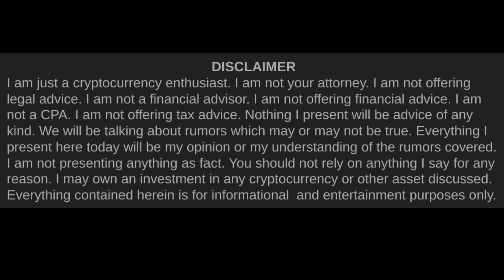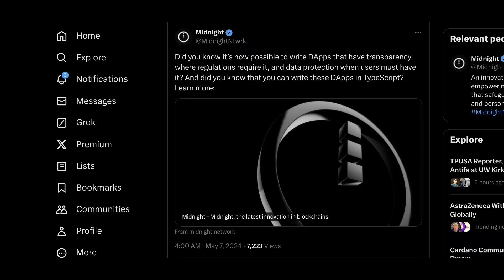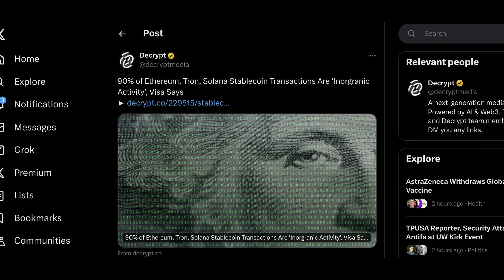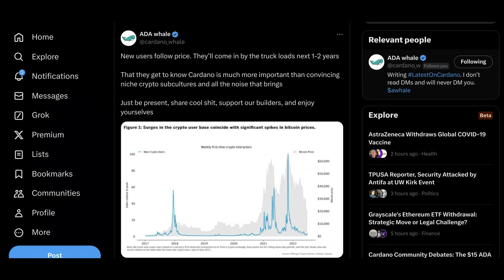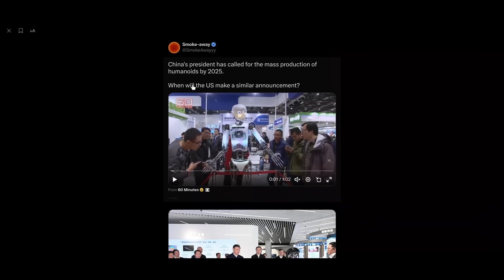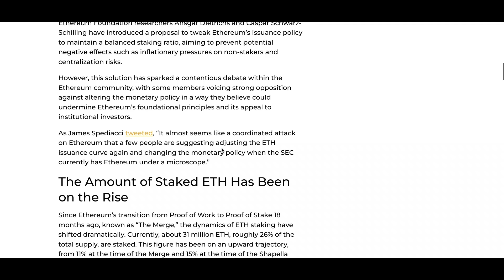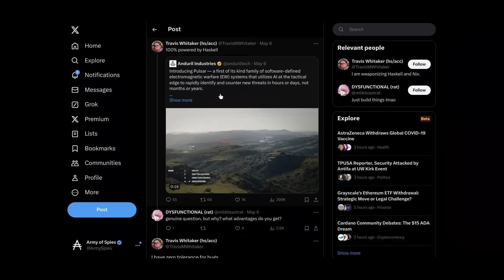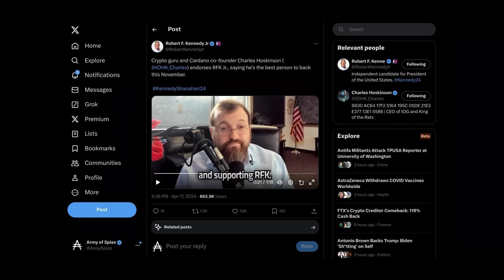Sleepin' So Hard on Cardano (ADA) | Cardano Rumor Rundown #688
Everybody's Sleepin' So Hard on Cardano!

Timestamps►►
0:00 Intro